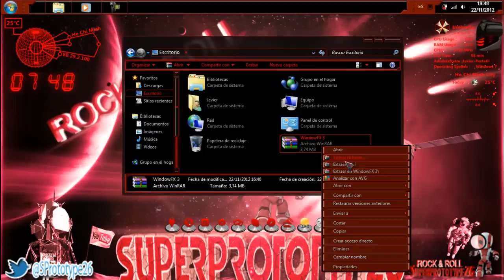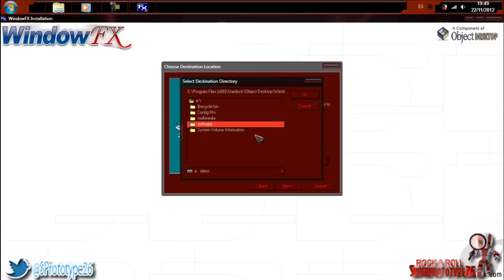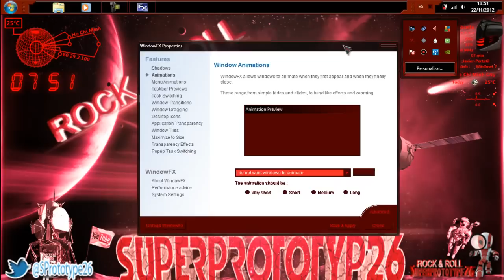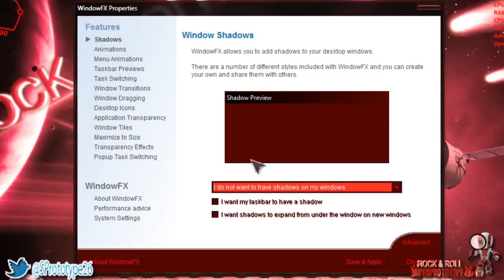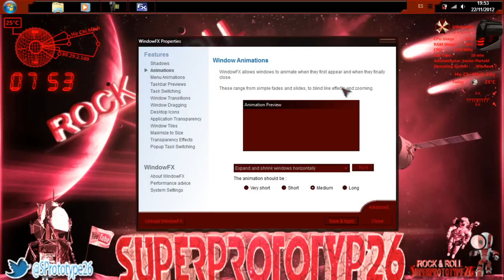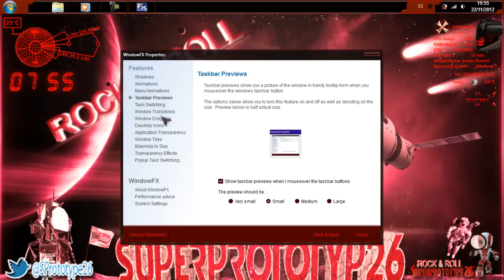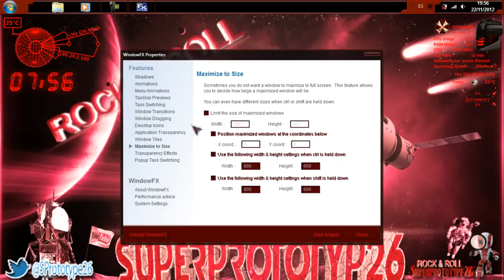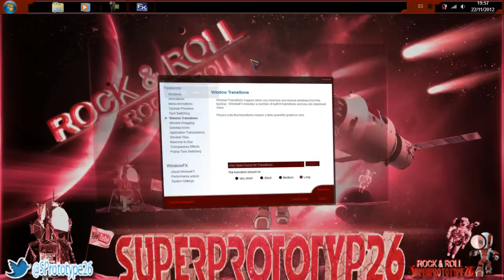Efectos Chulos Para Las Ventanas Del Escritorio | Parte 3 | WindowsFX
HAZ CLICK EN LOS SIGUIENTES ENLACES PARA VER MAS EFECTOS CHULOS PARA EL ESCRITORIO:

Esta es la parte 3 de efectos chulos para las ventanas del escritorio, conseguiremos dar un espectacular efecto a las ventanas de nuestro windows, espero que os guste, no olvidéis comentar, calificar y suscribiros al canal un saludo

NO OLVIDEIS VISITAR LOS SIGUIENTES ENLACES OS GUSTARAN!!